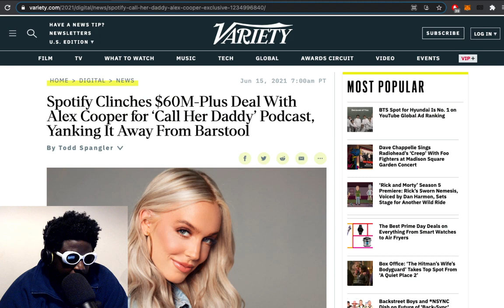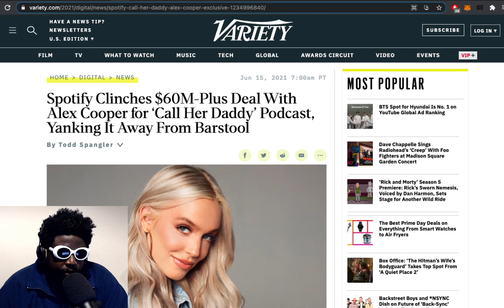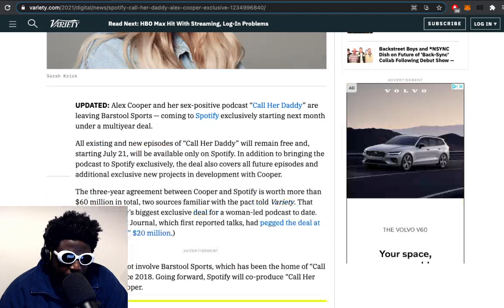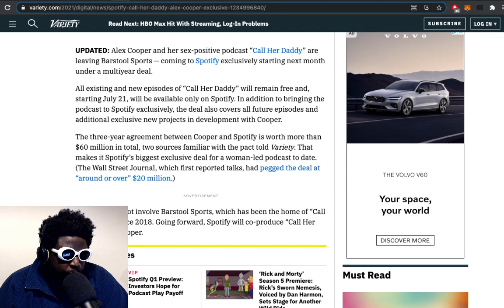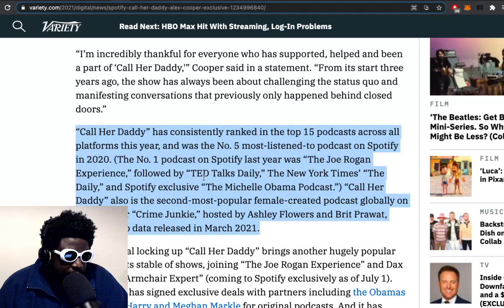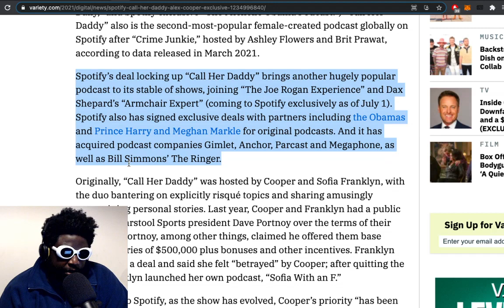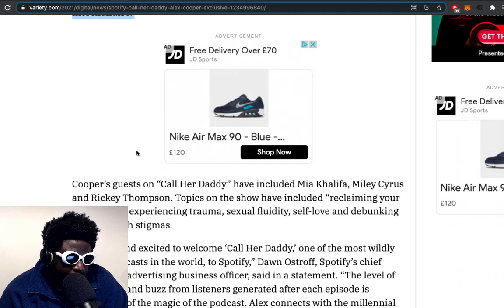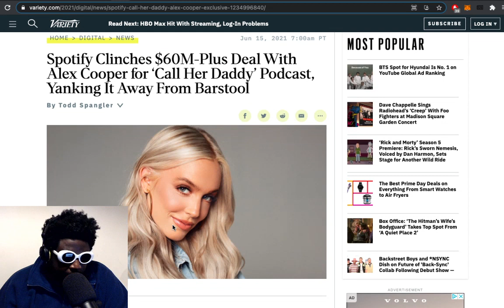‘Call Her Daddy’ podcast sells for $60 MILLION to Spotify in EXCLUSIVE deal